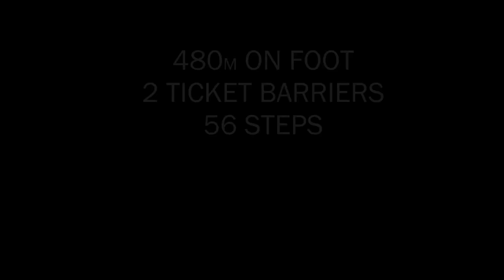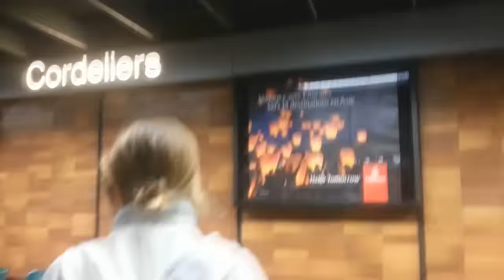Race The Tube - Lyon, France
Race the tube à Lyon sur la ligne A de la station Hotel de Ville à Cordeliers